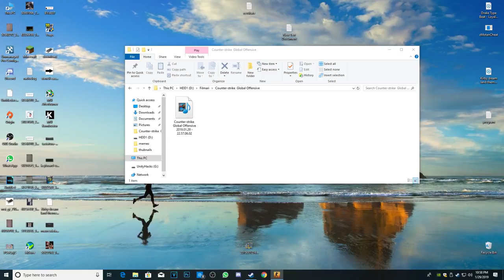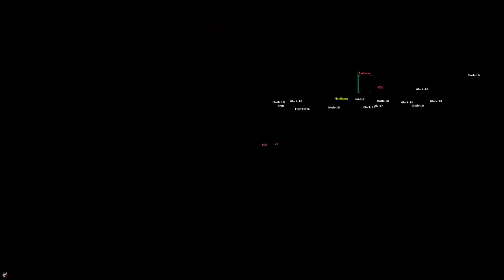CS:GO DangerZone Hacking #5 | I-am dat mare Onetap :))